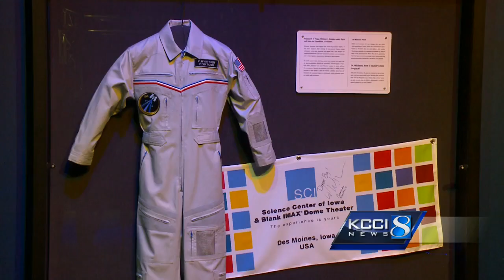Iowa native, NASA astronaut makes record-breaking spacewalk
Peggy Whitson is not only breaking records but stereotypes, too.